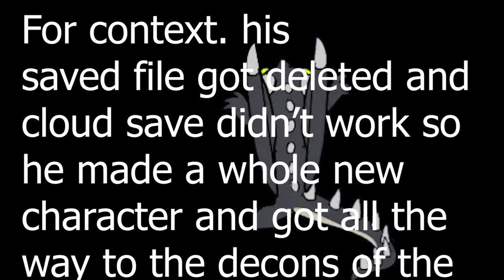dark souls 3 Part 6 defeating the abyss watchers!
also defeating skeleton man!